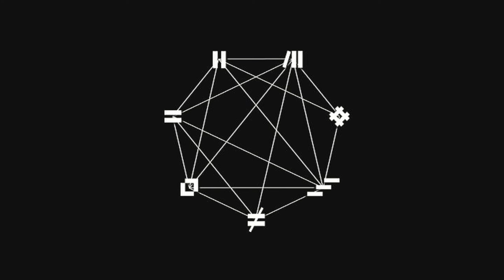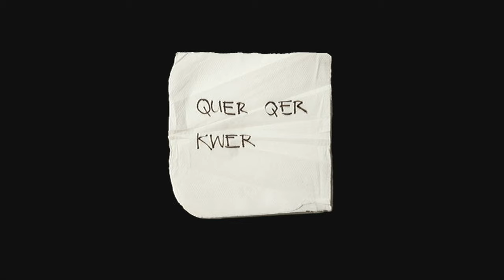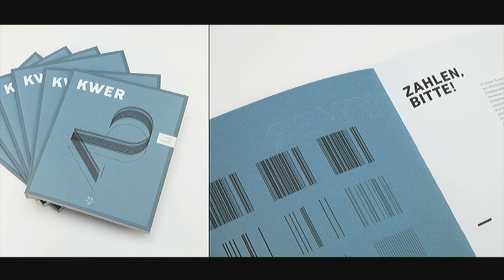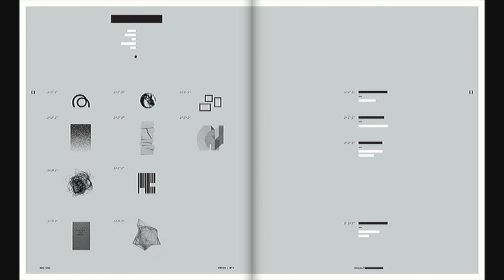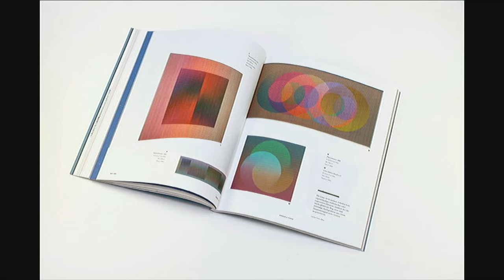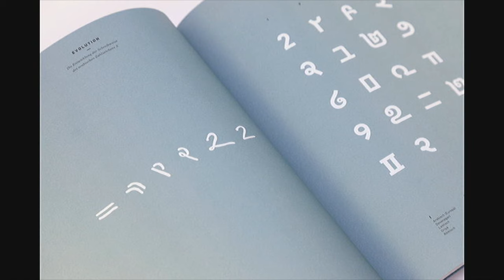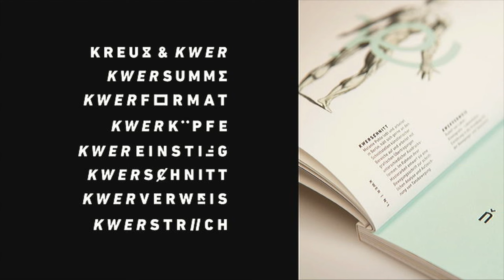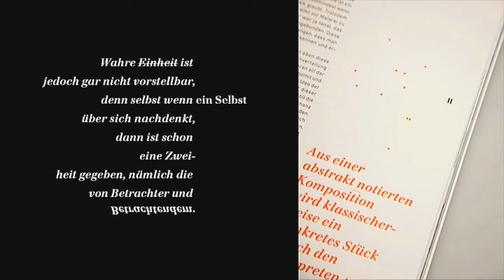Dave Großmann and Hartmut Friedrich KWER – das Magazin der Abstraktion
Beständigkeit in einem flüchtigen Medium
KWER steht für die Auseinandersetzung mit dem komplexen Begriff »Abstraktion«. In der Gegenüberstellung verschiedenster Abstraktionsprozesse und -ergebnisse nähert sich KWER diesem unerschöpflichen Terminus. Welche Methoden der Abstraktion nutzen Maler, Musiker, Tänzer oder Wissenschaftler? Wir schlagen Kwerverbindungen zwischen unterschiedlichsten Bereichen aller Künste, über Design hin zu philosophischen und wissenschaftlichen Themen.
In einer geschlossenen Reihe von insgesamt 10 Ausgaben widmet sich KWER darüber hinaus jeder einzelnen Ausgabennummer auf abstrakte und verspielte Weise. Der Gehalt des Magazins wird somit durch die jeweilige Ziffer abstrahiert, inspiriert und limitert – aber zeigt auch gleichzeitig die Spannweite an Themen, die in einer einzigen Zahl stecken können. Als besonderer Fokus wird dabei der grafische Ausdruck jeder einzelnen Ziffer genauestens untersucht: der Punkt als erste Form – die Linie als Verbindung zweier Punkte. Es folgen das Dreieck, das Quadrat usw. Zehn Titel, die sich zu einer aktuellen wie auch zeitlosen Reihe zusammenschließen. KWER versteht sich somit als Hybrid eines Magazins und einer Enzyklopädie.
Die Kwerköpfe reden über ihr Konzept, das Zusammenspiel von Inhalt und Gestaltung, sowie über zukünftige Perspektiven, die Grenzen des Mediums
Printmagazin neu zu definieren – und somit zu einem beständigen Werk im Strom der Flüchtigkeit zu machen.